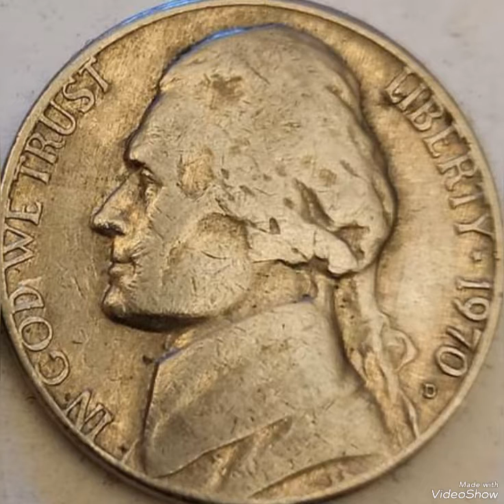1970D Jefferson five cents coin worth big money rare.